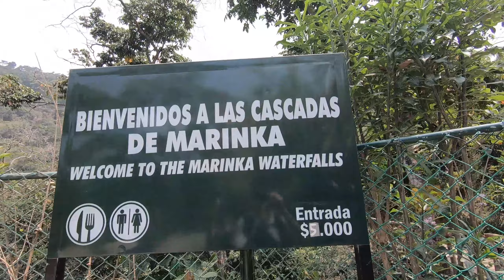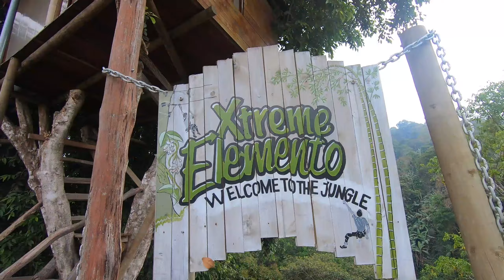COLOMBIE #2 (Caraïbes)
Voici maintenant l'épisode deux, sur la Colombie !
On à passé énormément de temps pour que le montage soit le plus agréable possible, en espérant que notre vidéo vous plairas, n'hésitez surtout pas à mettre un petit commentaire, un like, et abonnez vous si ça n'est pas déjà fait !
Merci beaucoup, en espérant vous faire voyager à travers votre écran !